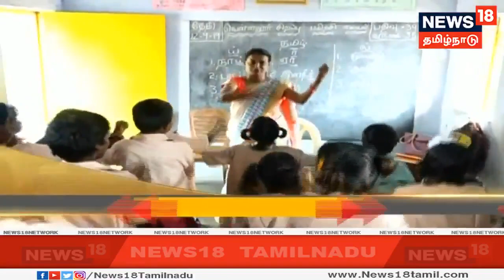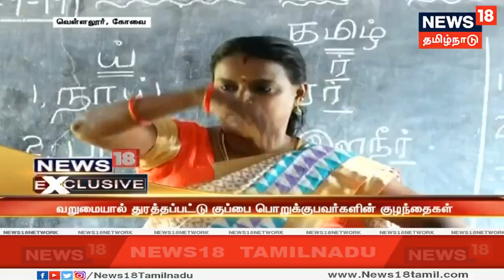News 18 Exclusive: தமிழை ஆர்வமாக படிக்கும் வடமாநில குழந்தைகள்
கோவை வெள்ளலூர் குப்பைக்கிடங்கில் சுற்றித்திரிந்த வடமாநில குழந்தைகள் சிறப்புப் பயிற்சி மையத்தில் சேர்ந்து ஆர்வமாகத் தமிழை கற்றுவருகிறார்கள்.